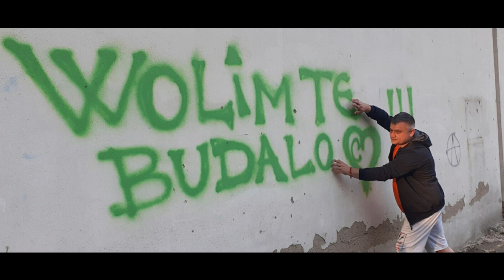Nedeljko Nedja Paunovic- Zavisnik...